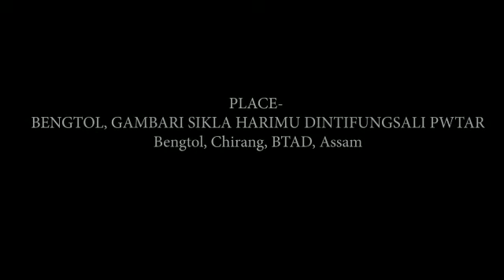3rd Annual Conference of the Chirang Cine Artist Association